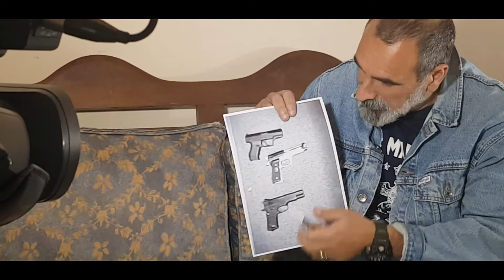FRAGMENTO REPORTAJE UNIVISIÓN A MIGUEL SILEO (PARTE 1)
EL DETRAS DE CAMARA DEL REPORTAJE A MIGUEL SILEO, EN EL DOCUMENTAL "EL GRAN GOLPE", EMITIDO DOMINGO 15/11/2020 POR UNIVISIÓN